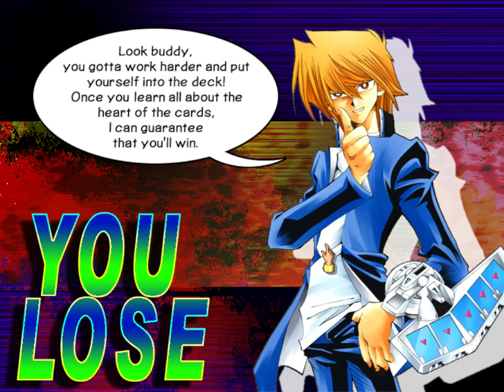Yugioh - 02/09/2022 - Thu phục Điểu Nhân gốc Hy Lạp